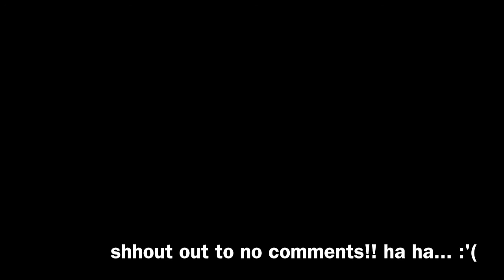I Got A PUppy!!!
h'es an all round top bloke! what should i call it?